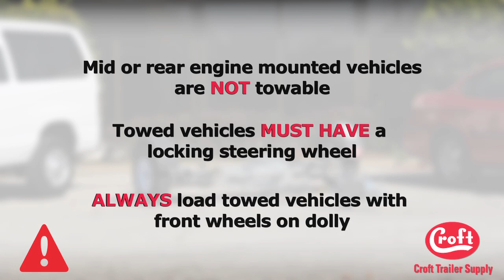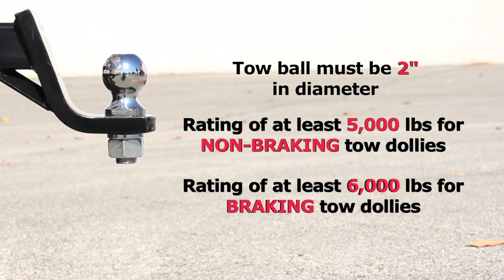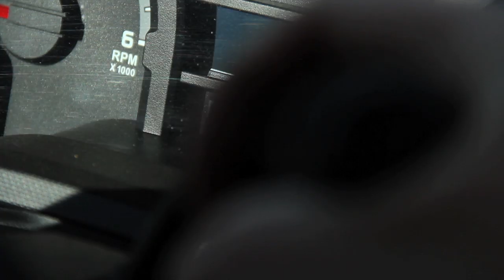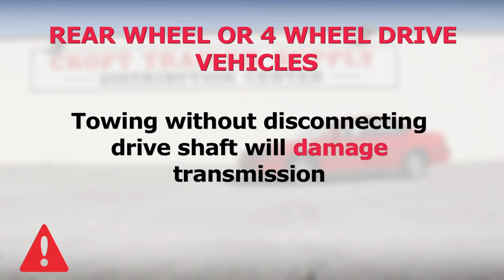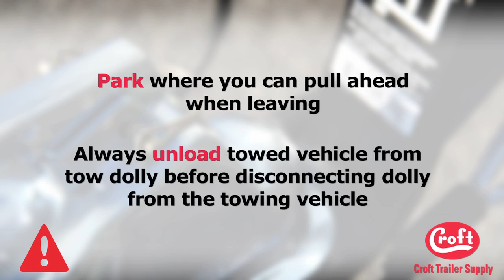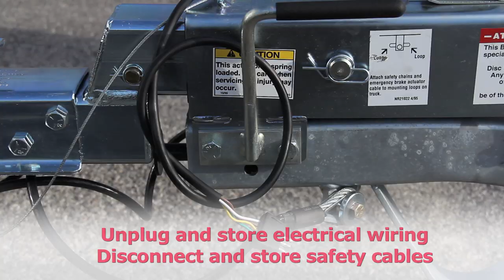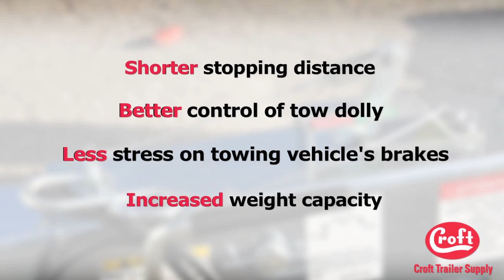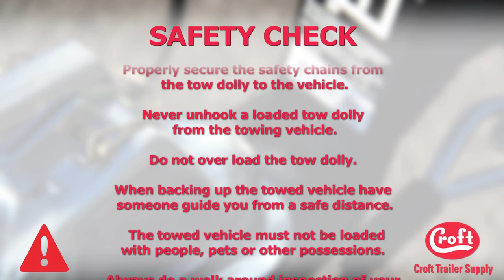How To Use a Tow Dolly | Croft Trailer Supply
Please take a moment and acquaint yourself with the tow dolly instructions provided in this short demonstration video.

Croft Trailer Supply is your One-Stop for trailer parts and towing accessories.  We carry a wide selection of quality products to repair, replace or build your trailer.  With over 70 years of experience in the trailer industry, Croft has the product knowledge and expertise to help you find the right part to fit your needs.  Our website caries our entire line of tow dollies, trailer hitches, accessories and much more.